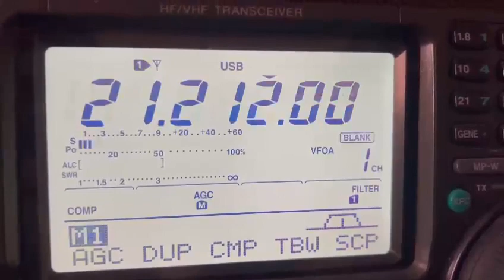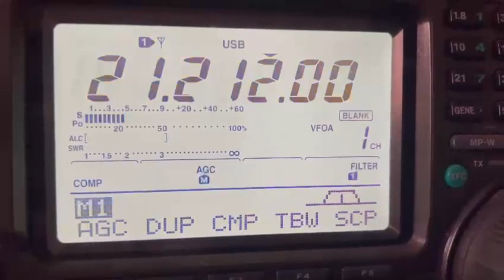4X5BH SSB 15M DX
!Propagação !

!DXPEDITION !

QO-1000

#2/drive/mobile/folders/j/py1ax